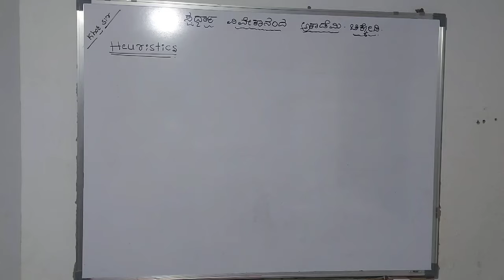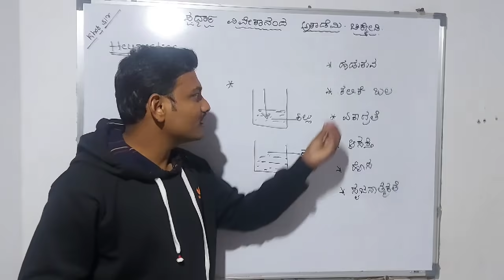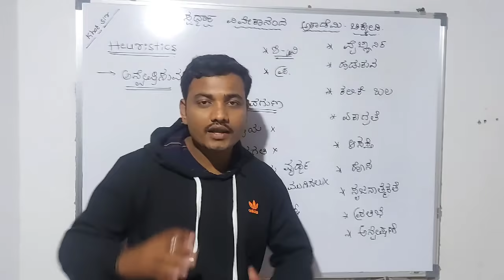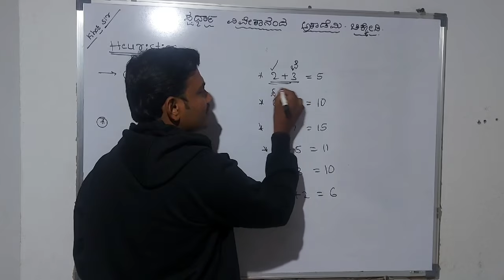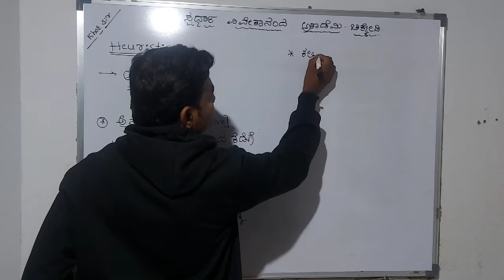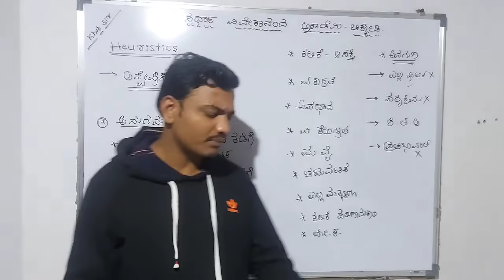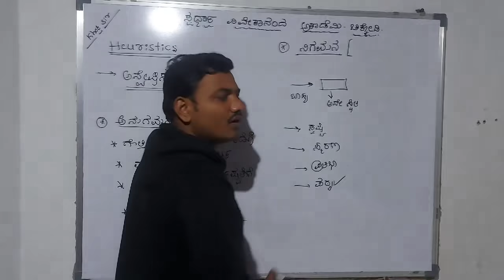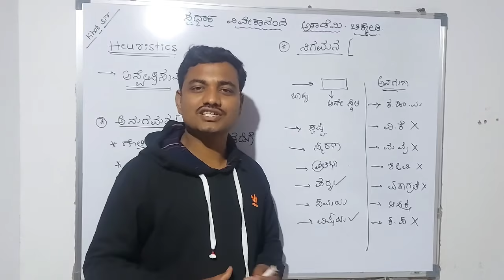ಅನ್ವೇಷಿಸುವಿಕೆ / ಅನುಗಮನ / ನಿಗಮನ ಬೋಧನಾ ವಿಧಾನ ಗಳು- KARTET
Unacademy classes

Use link-

👉 Profile name :  Babu M Khot

👉 Unlock code - BMK1

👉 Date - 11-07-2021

 Time - 5pm

Topic - ಗಾಜು - TET PSI PC FDA SDA

Video link -